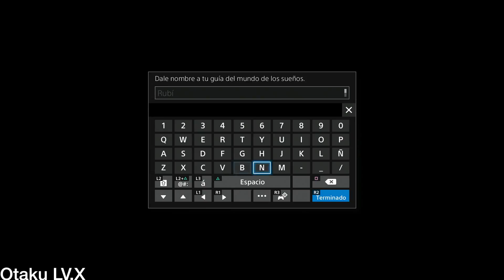Final Fantasy XV - Platinum Demo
Esta es una pequeña demostración técnica que sirve como adelanto a lo que llegará el día 30 de septiembre de 2016, y nos permitirá desbloquear a Rubí como invocación en el juego final.
No se ha desbloqueado todos los secretos de esta demo, simplemente lo hemos probado por encima.